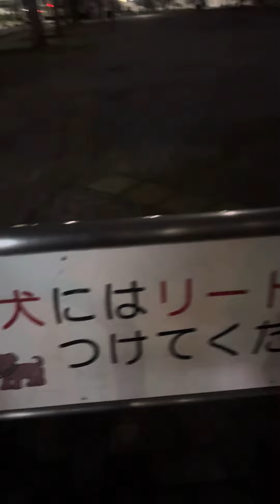みんな❗️そういえばこの時もピットブルは逃げたよね😂 おい💢虚言隊‼️謝罪しろよ💢